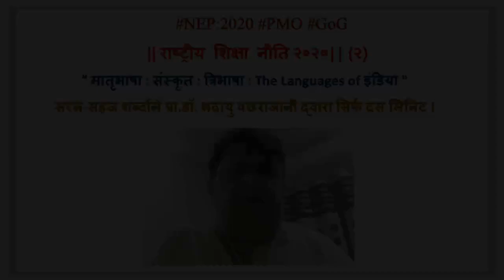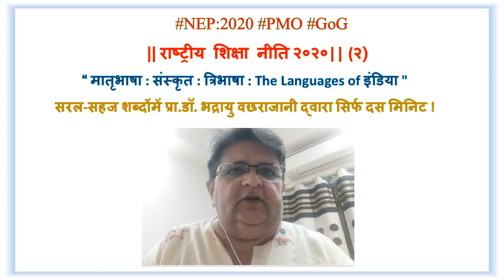NEP:2020 PMO GoG || राष्ट्रीय शिक्षा नीति २०२० || (२)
"मातृभाषा:संस्कृत:त्रिभाषा:The Languages of इंडिया"

सरल-सहज शब्दोंमें
प्रा.डॉ. भद्रायु वछराजानी द्वारा सिर्फ दस मिनिट !

Bhadrayu Vachhrajani